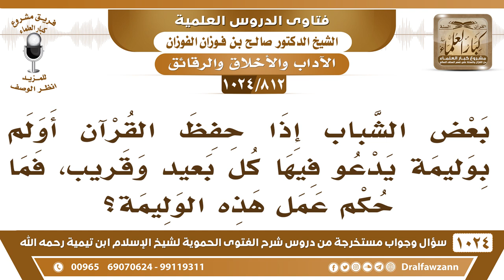[812 -1024] بعض الشباب إذا حفظ القرآن أولم بوليمة يدعو فيها كل بعيد وقريب، فما حكم عمل هذه الوليمة؟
-[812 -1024] السؤال: بعض الشباب إذا حفظ القرآن أولم بوليمة يدعو فيها كل بعيد وقريب، فما حكم عمل هذه الوليمة؟
الجواب: لا بأس بذلك، هذا لا بأس به؛ لأنه من الفرح بنعمة الله ولا بأس بذلك إن شاء الله.
للاشتراك في قناة الشيخ صالح الفوزان
سؤال وجواب من شرح الفتوى الحموية ( 1024 ) مقطع

للاستفسار والإقتراحات والدعم
رئيس الفريق
لمشروع كبار العلماء